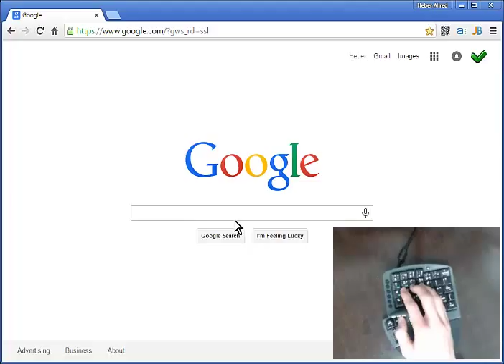KeyMouse® - Mouse Freeze & DPI Settings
This video shows some of the mouse settings that can be used on the KeyMouse®.